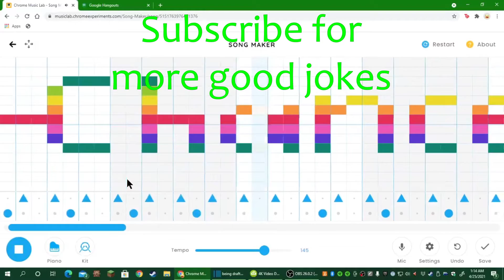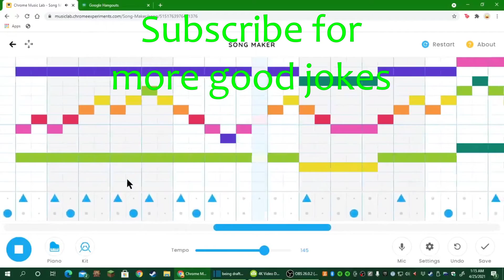That person that makes the exact same new years jokes every year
A comedy sketch about that guy that always makes the same jokes every year.